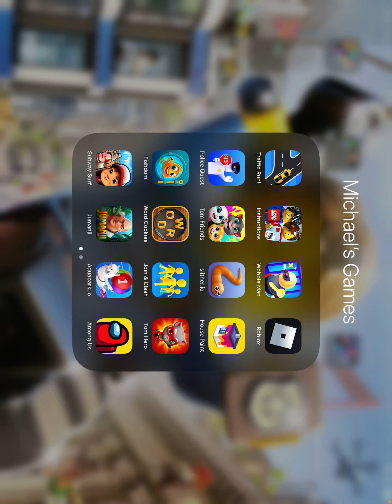playing wobble man for the fourth time (part 4)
hey guys MLC GAMING here today is part 4 if you guys want me to do a part 5 all you guys need to is hit the subscribe button hit the button and hit the bell and I hope you guys enjoy today's video